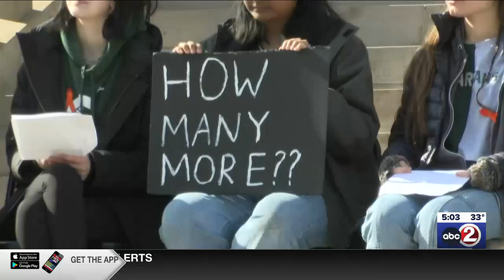A.G. Kaul pushes for long-term funding of School Safety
The attorney general was joined in the effort by the father of a student killed in the Parkland school shooting